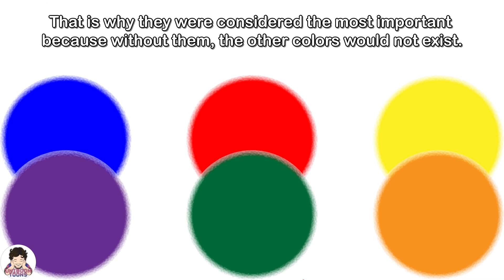Primary & Secondary Colors: Learn How to Mix Colors! 🎨 Science Lesson for Kids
🎨 Learn Primary & Secondary Colors! Fun Animated Story About Color Mixing for Kids 🌈

📚✨ Discover primary and secondary colors with this fun animated story for kids! Join our characters on a magical adventure where they learn how to mix colors and create new combinations. This engaging educational video is perfect for preschool and elementary-aged children, helping them develop creativity and a better understanding of colors.

This video is a great resource for:

Toddlers and preschoolers learning their colors.

Elementary children studying color theory.

Parents, teachers, and educators looking for interactive learning tools.

🔹 What your child will learn about Color Theory:

✅ Primary colors: Red, Blue, and Yellow ✅ Secondary colors: Green, Orange, and Purple ✅ How colors mix in a fun and engaging way ✅ Developing creativity and art skills

Hit play and enjoy learning!